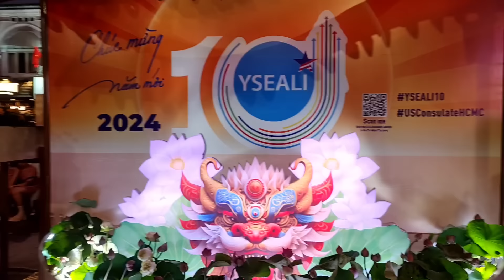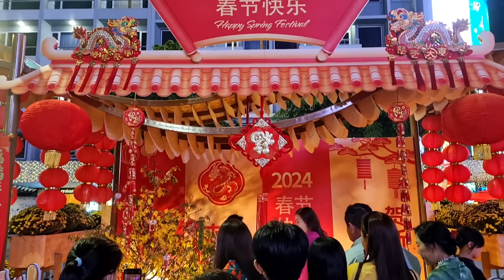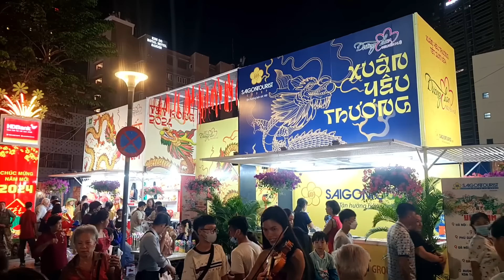Toàn cảnh phố đi bộ Nguyễn Huệ tối 29 Tết hàng ngàn người đổ về đông nghẹt